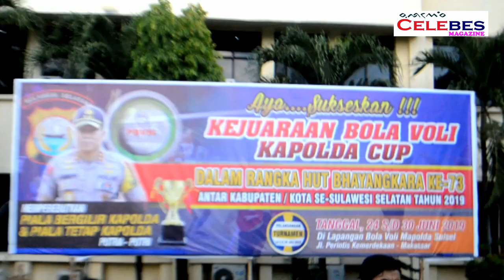Marak..!. Pelaksanaan Bola Voli Kapolda Cup Sulsel Tahun 2019.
Kapolda Sulawesi Selatan Irjen Pol Hamidin secara resmi membuka Kejuaraan Voli antar Kabupaten / Kota se Sulawesi Selatan bertempat di  Lapangan Apel Mapolda Sulsel Jalan Perintis Kemerdekaan Km. 17 Makassar , Senin (24/06/2019)